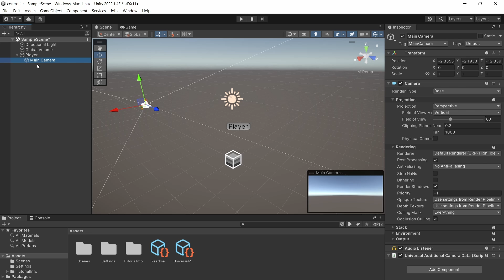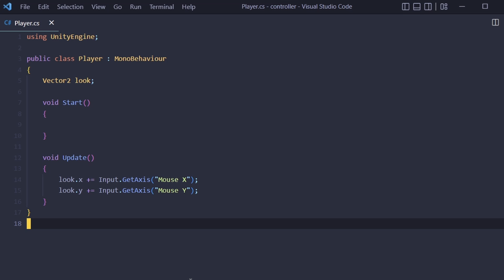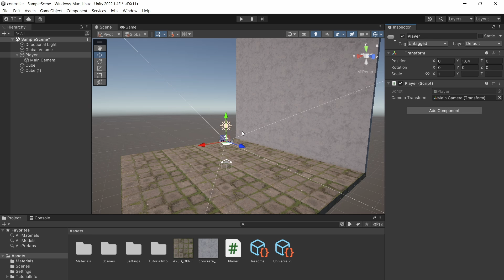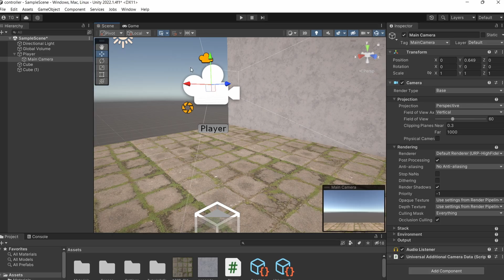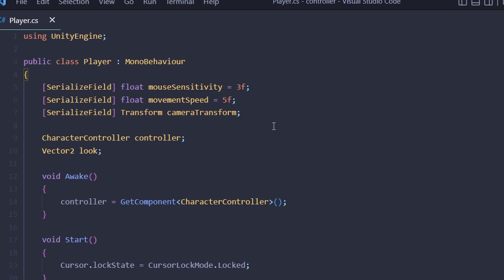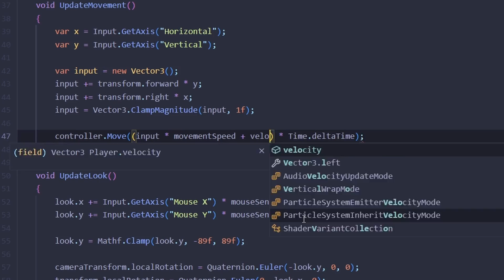First Person Controller - Unity Tutorial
In this Unity tutorial we're making the player go chop chop